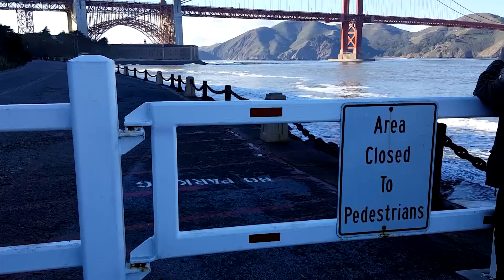Surfing wrap around points on a huge week of swell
One dark cold early morning my cousin took me to surf Fort Point.  First time I had been and it was bigger than I was comfortable with, I was feeling scared and anxious.  My cousin jumped off the rocks and breezed out like it was effortless.  I watched for a bit and then scrambled down the rocks slipping and banging my knee on a sharp rock, I sort of crawled into the water and then flailingly paddled as hard as I could to get outside before I got smashed by a set.

I made it out and then watched in a panic at how close the take off spot was from the huge sharp rocks.  I saw my cousin catch many waves and make it look easy.  I might have tried to catch a few but I was being cautious and to scared to sit that close to the rocks...